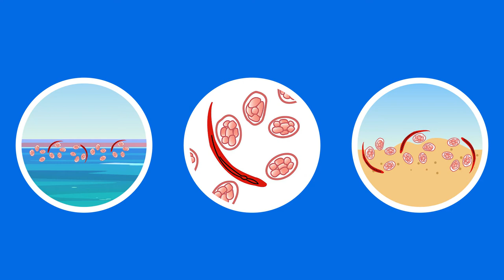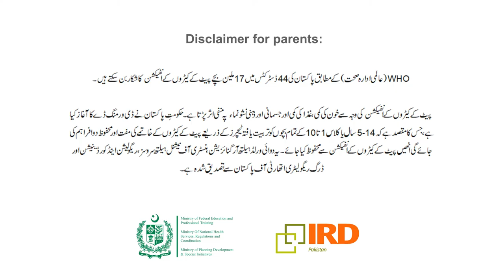Deworming Teleschool Spot